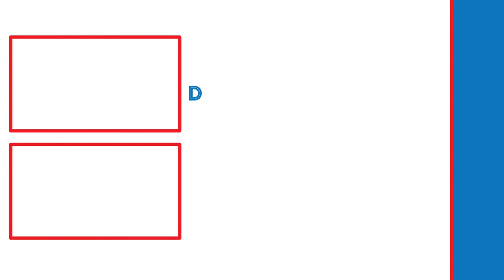VEGA CENTRAL PROCESSING! (I am VEGA) | Doom (2016) Lets Play [Part 12]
In this video, we will be going in to the VEGA Central Processing center to destroy VEGA.